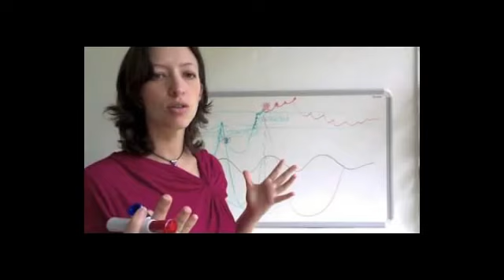COMO SUPERAR EL MIEDO A ESTAR SOLOS FABIOLA CUEVAS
PAGINA WEB DE FABIOLA CUEVAS: CANAL DE YOU TUBE DE FABIOLA CUEVAS: FACEBOOK: